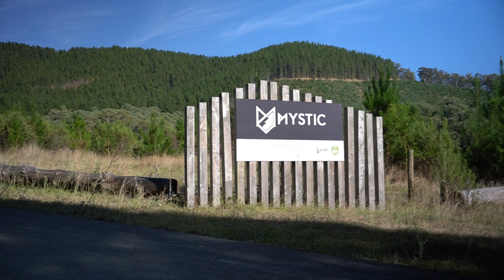Trail or Enduro EMTB? | Polygon Collosus N8E vs Siskiu T7E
When searching for a new e mountain bike, you might be faced with the decision of going for a longer travel enduro emtb or a shorter travel trail bike. If Ebikes are easier to climb, can you get away with a longer travel bike for everything or is a trail e-mtb still more playful given the extra weight? Let's find out!